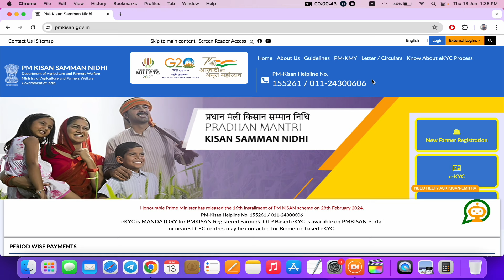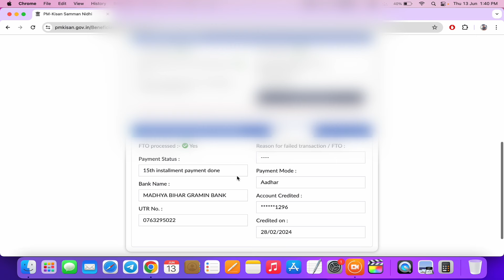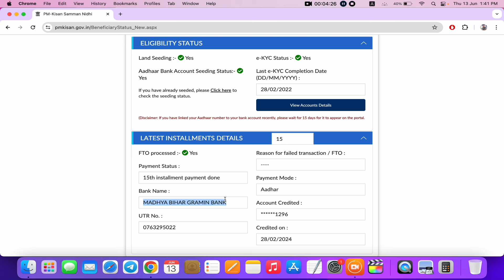Pm kisan 17th installment | पीएम किसान 17वी किस्त सिर्फ़ इन किसानो को मिलेगा ऐसे चेक करे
pm kisan 17th installment date 2024 maharashtra,
pm kisan 17th installment date 2024 aaj tak,
pm kisan 17th installment date 2024 odia,
pm kisan 17th installment nahi aaya to kya kare,
14 installment pm kisan date 2023,
14th installment of pm kisan date,
pm kisan 5000 scheme,
pm kisan 7th installment pending,